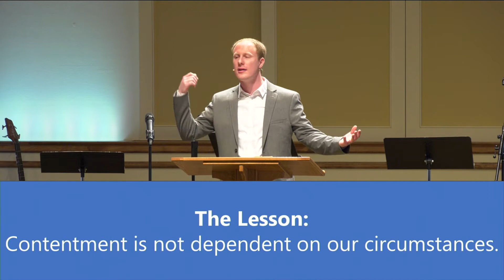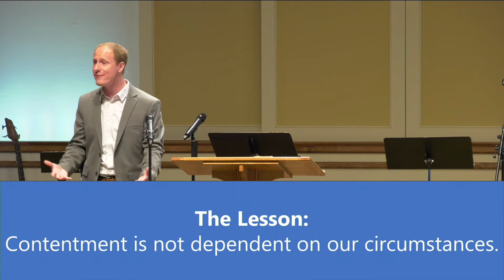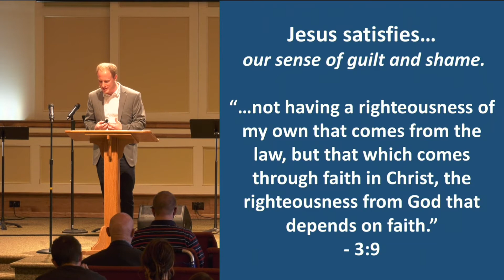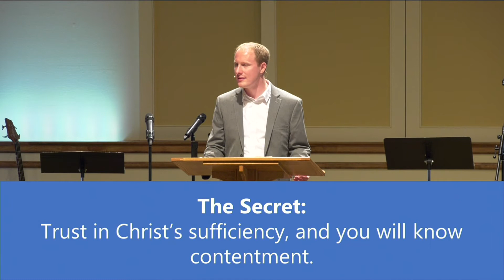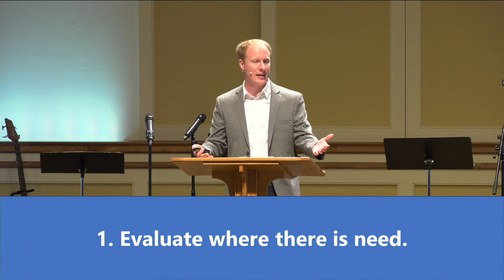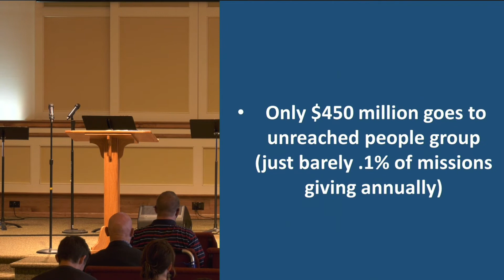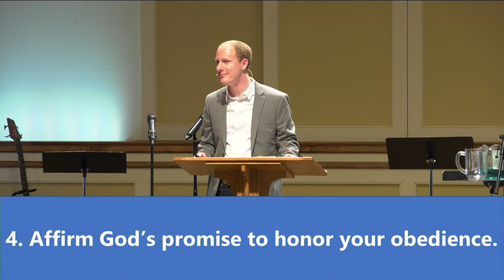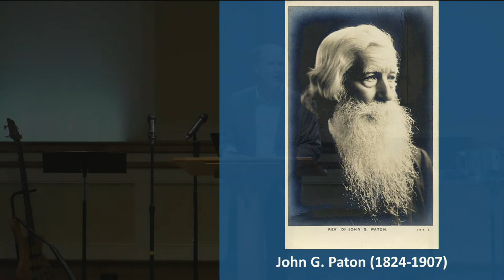Adam Swift - "The Secret of Contentment" - Phil. 4:10-19 | May 13, 2021